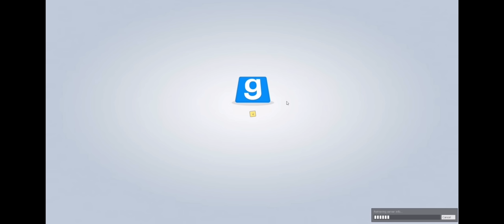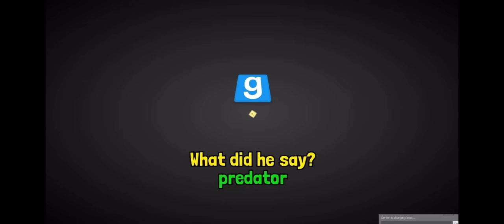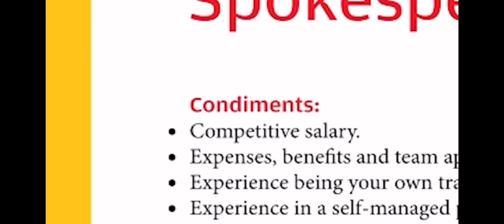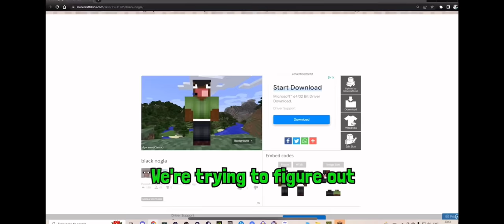Nogla Saying Things He’s Not Supposed To For 10 Minutes Straight (Part 2)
:) Im sure theres more, but this are more of his most outrageous sayings lol.

Original Content Channel:
 /Vanossgaming

VanossGaming 3 Hours of Gmod Hide Seek,
Video Old,
Gmod Hide Seek,
VanossGaming 3 Hours,
3 Hours of Gmod Hide Seek,
3 Hours of Vanoss,
3 Hours of Vanoss Gaming,
Funny Moments Vanoss,
Vanoss Gaming Funny Moments,
vanoss deathrun compilation,
vanoss crew funny moments,
vanoss crew face reveal,
old vanoss videos,